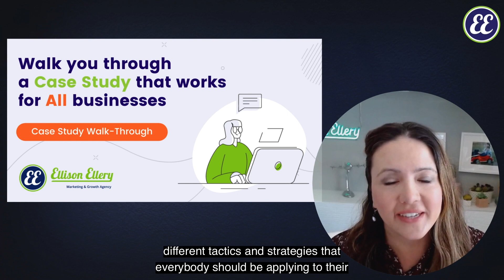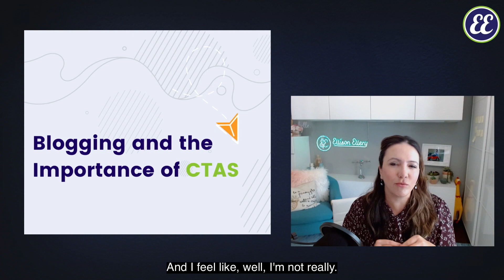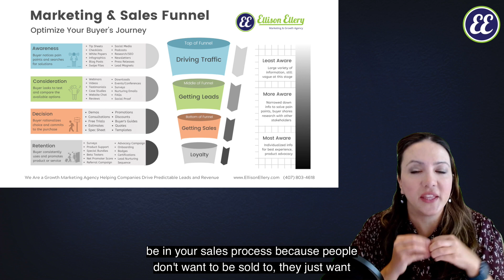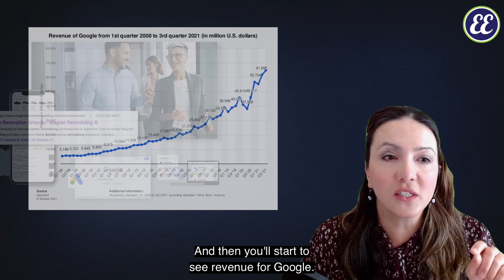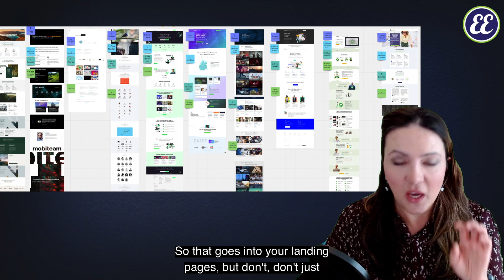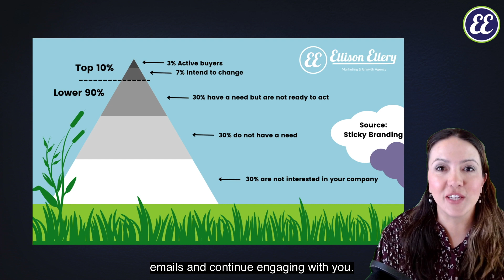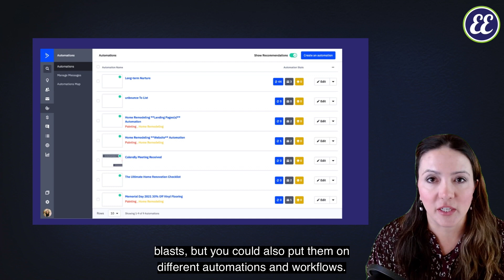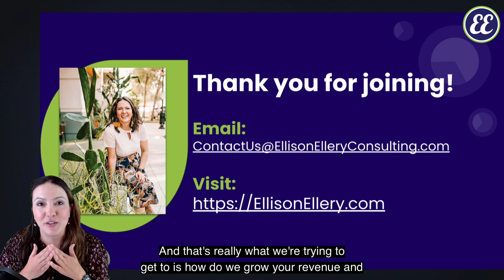How to 10x Your Business Growth by Modernizing Your Marketing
The key to a successful business is staying up to date with modern trends and innovations. In this video, we share our best tips to modernize your business! Blogging, CTAs, paid search, social media, and marketing automation are all essential business boosters that you may be neglecting. If you feel your business is lacking modern tools, this video should have all the information you need to get started!

TIMESTAMPS:

00:00 Intro
01:14 Let’s Get Started
05:36 Blogging/CTAs
16:15 Paid Search/Landing Pages
20:57 Social Media
22:27 Importance of Video
24:58 Marketing Automation
35:48 Outro

GROW WITH US:

🚀 Are you looking to build your company’s brand awareness and reach? Generate leads and attract more potential clients? Increase traffic to your website?

Sometimes you just need to talk it out with someone!

Schedule a no-obligation consultation with us to get some fresh perspective.

In your free marketing consultation you’ll get:

✅ Website Audit: a quick website audit that we’ll review together in real-time
✅ Live Strategy Session: an opportunity to describe your biggest challenges
✅ Marketing Gap Analysis: a few observations and key insights about what you’re marketing strategy is missing
✅ Custom Digital Marketing Plan: we’ll send you a custom digital marketing plan for you to use to take your company to the next level!